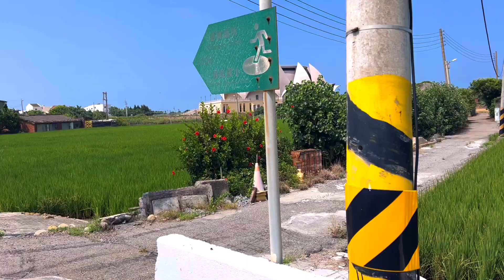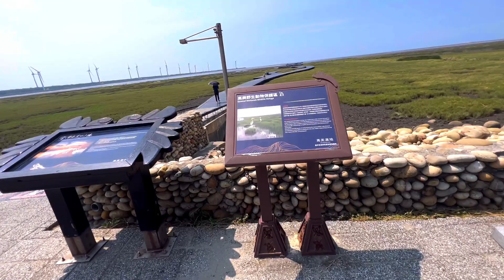A cycle ride along the Taichung coast to Wuqi harbour on another hot day. And it was 44km!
Chinese Memory by Ramol
Produced by RamolPro